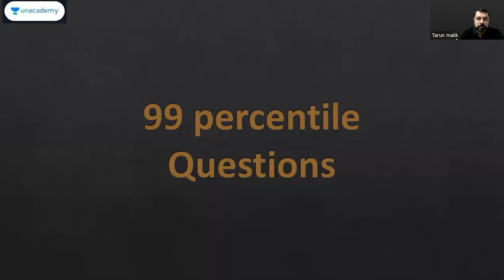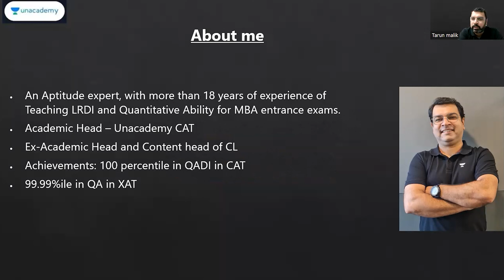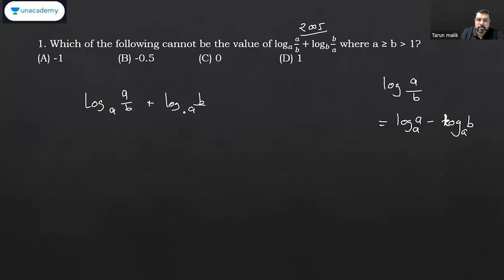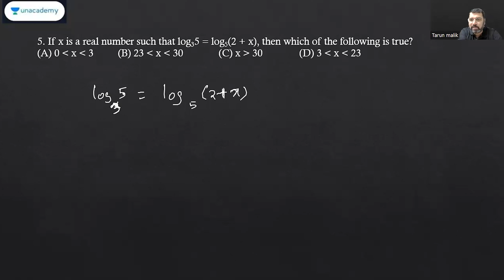99 Percentile Question | Quant by Tarun Malik | Mastering the art of Quant | CAT Exam 2022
The 99 Percentile Questions by Tarun Malik

This series is part of 'The 99 Percentile Club' wherein there will be questions discussed by the top educators. The questions discussed will be shortlisted from the most set of important questions that will help you in preparing for CAT 2022. Keeping in mind the right approach for and how to decode it.

If you are starting with your CAT 2022 preparation journey or are stuck in your preparation journey, and are looking for mentorship and guidance, then feel free to refer to this special class series for cracking CAT 2022.